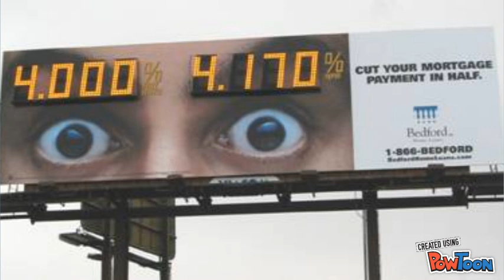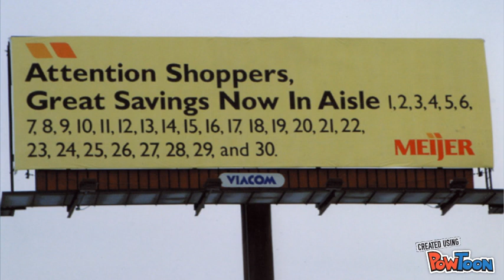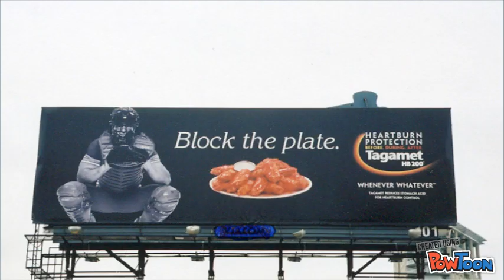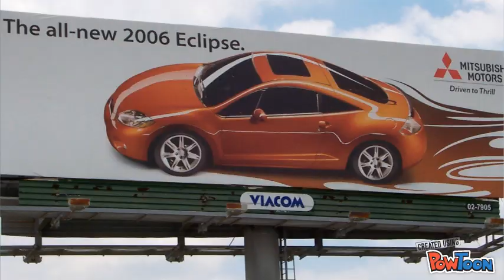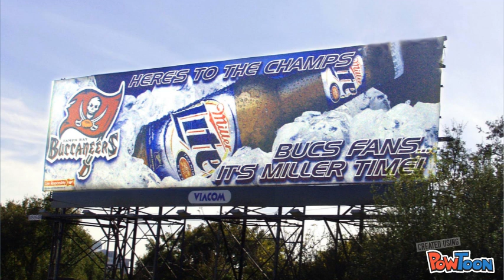Viacom Outdoor Billboards #3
Music: Deck the Halls. this is the first ever christmas episode by Viacom Enjoy!-- Created using PowToon -- Free sign up -- Create animated videos and animated presentations for free.  PowToon is a free tool that allows you to develop cool animated clips and animated presentations for your website, office meeting, sales pitch, nonprofit fundraiser, product launch, video resume, or anything else you could use an animated explainer video. PowToon's animation templates help you create animated presentations and animated explainer videos from scratch.  Anyone can produce awesome animations quickly with PowToon, without the cost or hassle other professional animation services require.